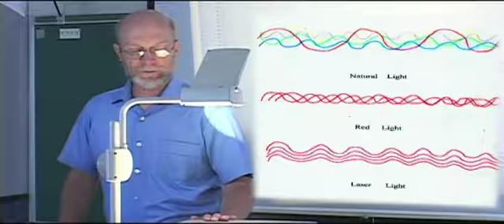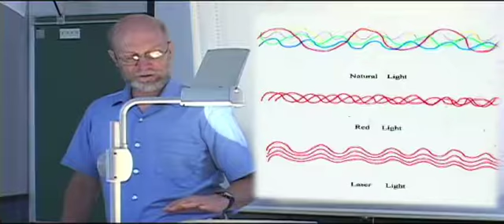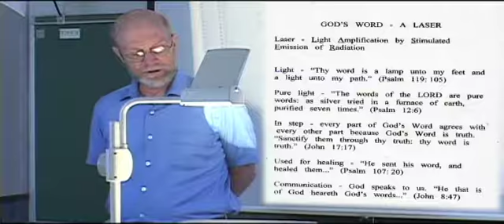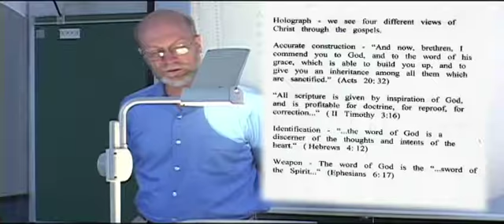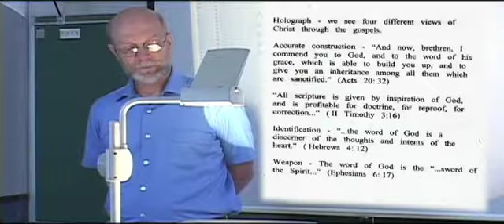God's Word is like a Laser